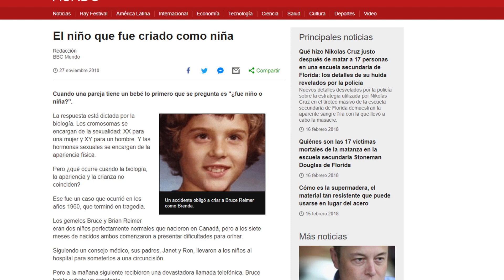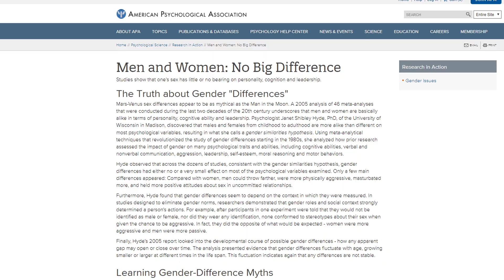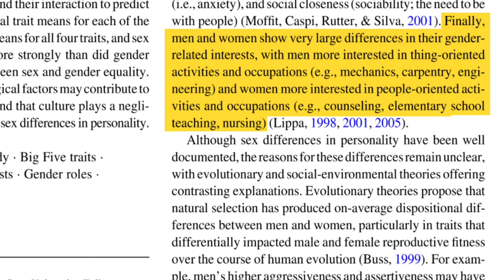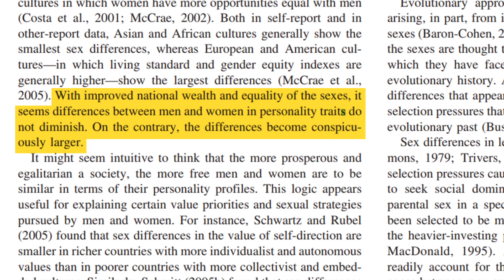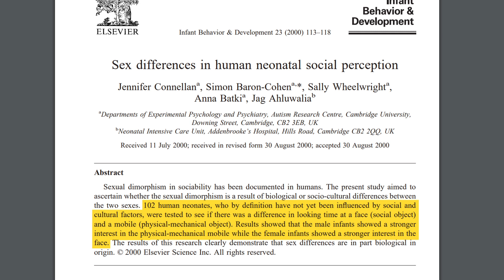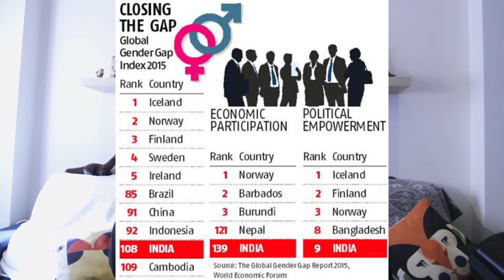La mentira feminista del género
Deconstruyendo la idea radical de que el género es una construcción social y de que no existen injerencias biológicas, así como las desastrosas y liberticidas consecuencias de esta creencia.